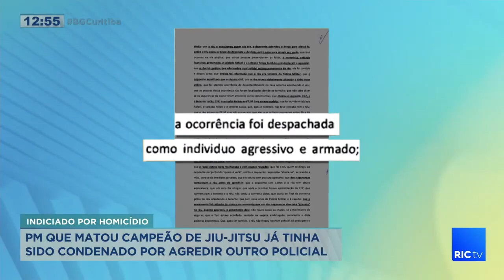PM que matou campeão de Jiu jitsu já tinha sido condenado por agredir outro policial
O tenente da Polícia Militar que foi preso por matar o campeão mundial de jiu-jitsu Leandro "ló" foi indiciado por homicídio qualificado por motivo fútil.